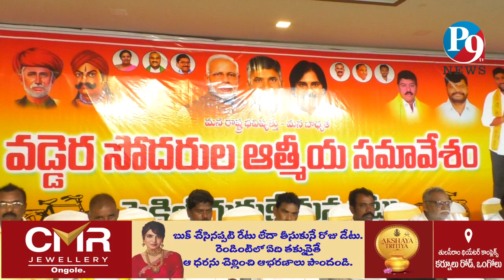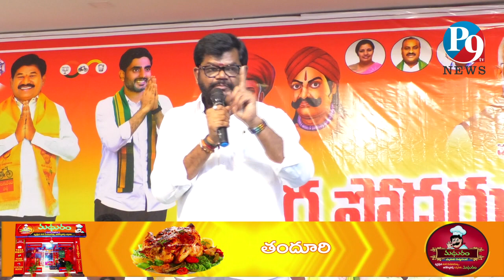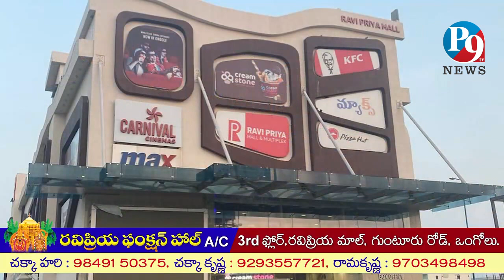వడ్డెర సంఘం ఆత్మీయ సదస్సు గ్రాండ్ సక్సెస్ || P9TV NEWS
P9TV NEWS,